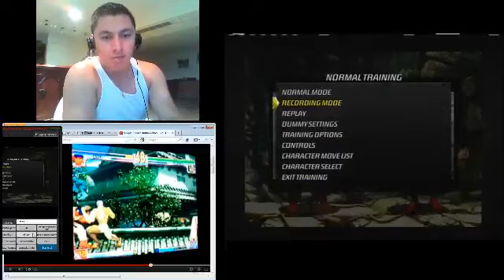Nica K.O Training: Blocking "Unblockable" Setups from Urien pt 2